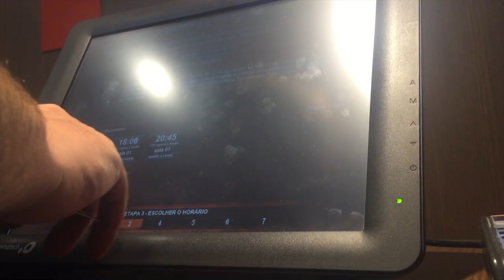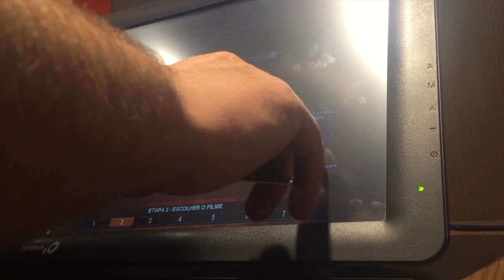VLOG: A Cabana, Máscara de Argila Turbinada e ZERO GLAMOUR!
Mais um vlog de um dia quase comum na minha vida hahahaha Deixem seu likezinho de gostam de vlogs para eu trazer MAAAIS!

SNAP: blogdavivy
Musical.ly: blogdavivy